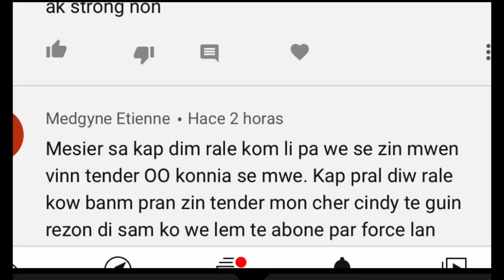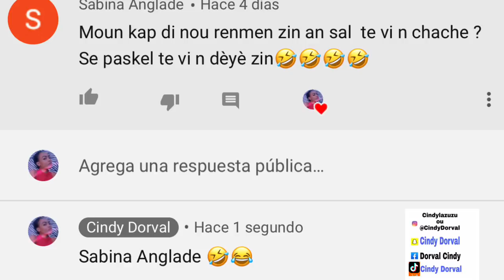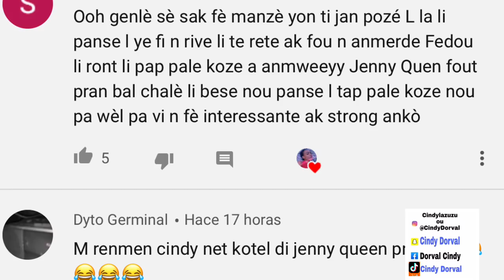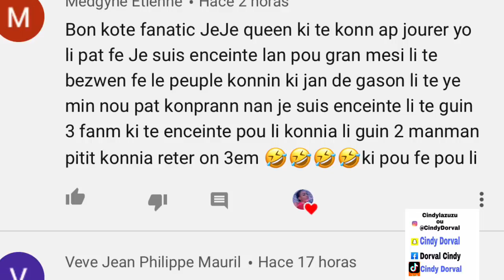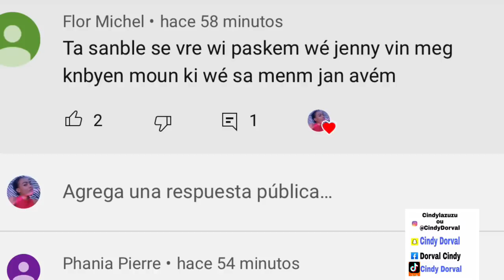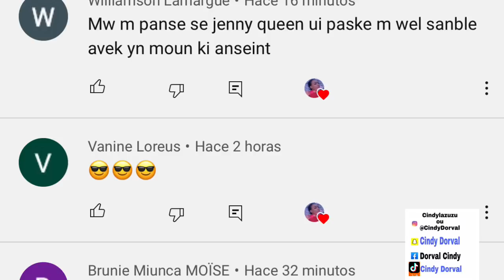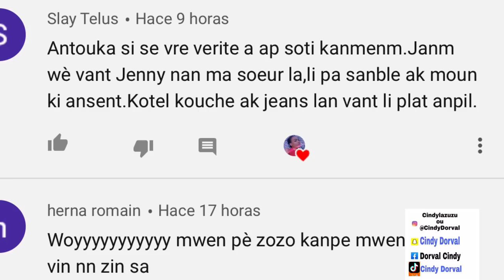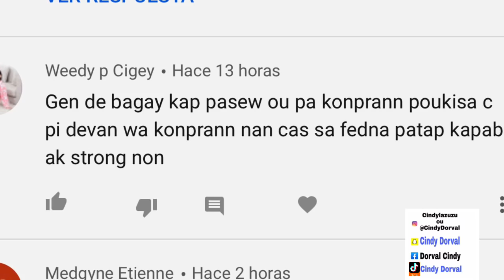JENNY FÈ KONNENL GEN YON TI STRONG KAP GRANDI NAN VANT LI LI EGAL A FEDNA|STRONG GEN 2 FANM GRÒS 😱